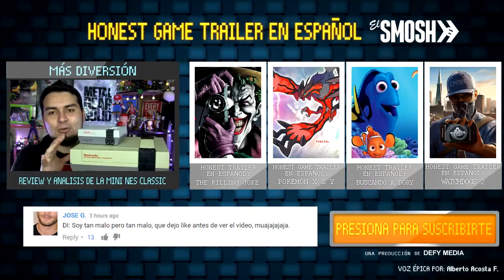BATTLEFIELD 1 (Honest Game Trailers en Español)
battlefield honest trailer traducido al español .creditos elsmosh